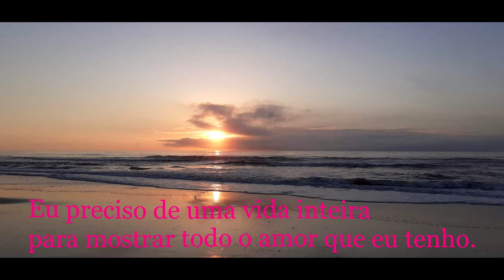GLENN MICHAEL - JUST IMAGINE